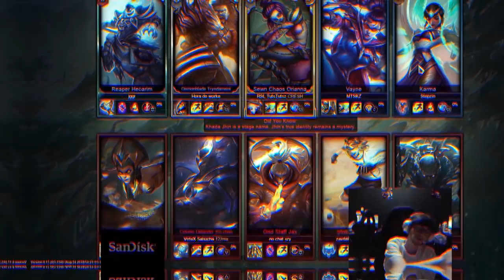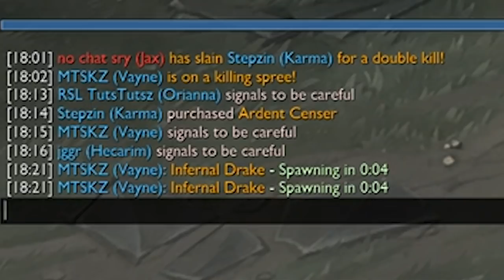VAYNE DE GUINSOO: 1 QUADRA e 1 PENTA ¯\_(ツ)_/¯ - MATSU HIGHLIGHTS #24